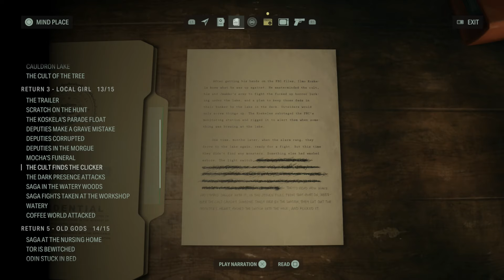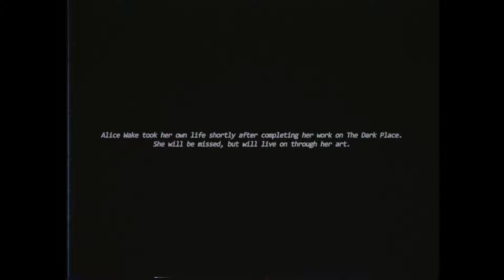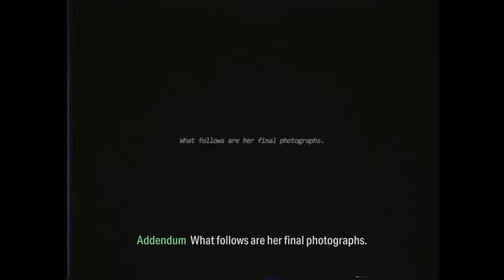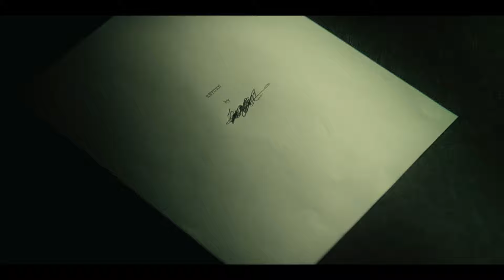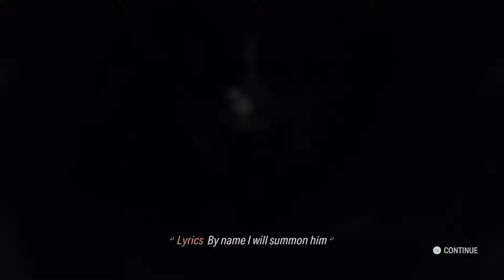Mikkomies: Alan Wake 2 suomeksi osa 48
Vihdoin. Live keikka.